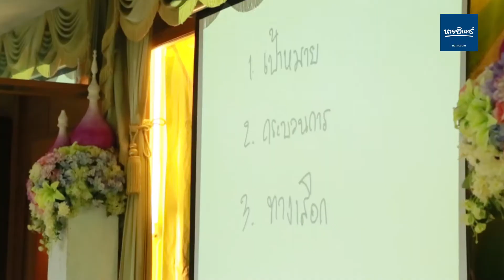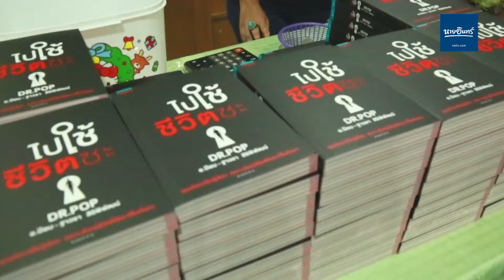DR.POP TALKSHOW เก็บตกภาพบรรยากาศ สร้างแรงบันดาลใจ “วัยรุ่น วัยรัก และวัยเรียน”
DR.POP TALKSHOW
เก็บตกภาพบรรยากาศ สร้างแรงบันดาลใจ “วัยรุ่น วัยรัก และวัยเรียน”
ที่โรงเรียน สตรีนนทบุรี บรรยากาศเป็นกันเองและอบอวลไปด้วยมิตรภาพและสลัดความกลัวทุกอย่างเพื่อไปค้นหาเป้าหมายของตัวเองได้อย่างแท้จริง!!

หาซื้อหนังสือ ไปใช้ชีวิตซะ โดย Dr. Pop ได้ที่ร้านนายอินทร์ทุกสาขาและ naiin.com